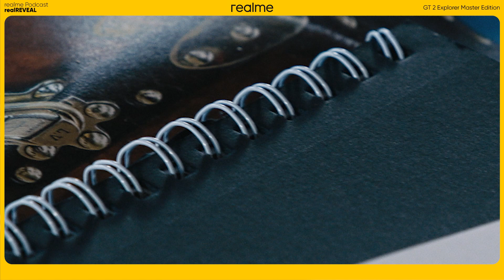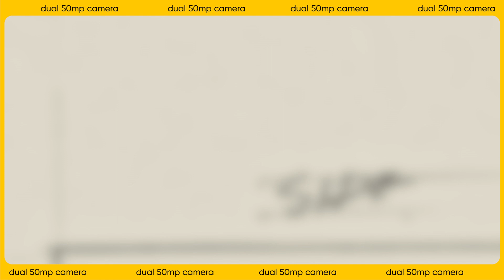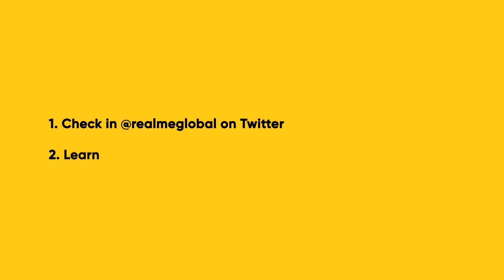Unboxing of realme GT 2 Explorer Master Edition | realREVEAL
Check out unboxing of the GT 2 Explorer Master Edition. It may not be available anywhere outside of China, but that just adds to the intrigue around this premium-level collaboration with industrial designer Jae Jung. Watch as Mark shares some of the amazing features of this phone.